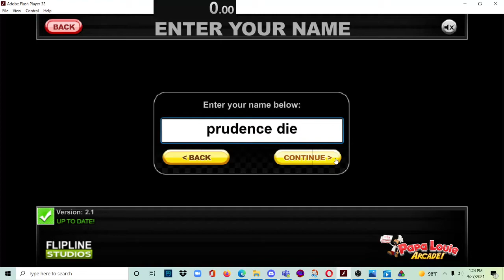Making Prudence cry % in 58 seconds